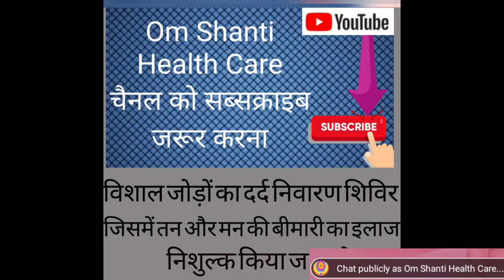Brahma Kumaris Jadeshwar Bharuch Seva Kendraविशाल जोड़ों का दर्द निवारण शिविर BK Prabha didi 24-4-22